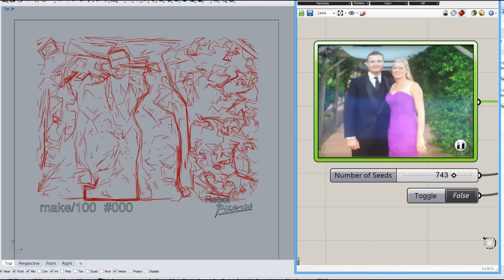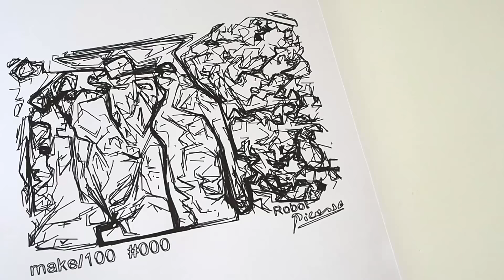Make 100: Custom Drawing by Robot Picasso [Kickstarter]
My first ever Kickstarter campaign has been created for the Make/100 Challenge and runs until February 14, 2017. You get to email me a photograph and Robot Picasso will look at it using a webcam, interpret it in the cubist style, and draw it with a hacked 3D printer. Full details on the Robot Picasso campaign page with pledges starting at $AU 10.